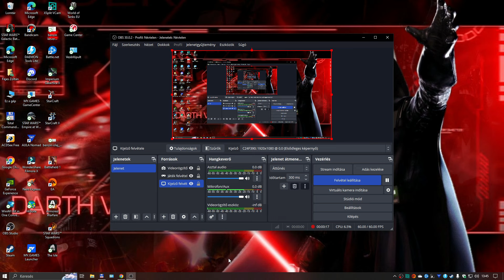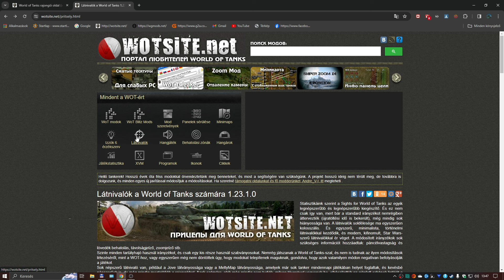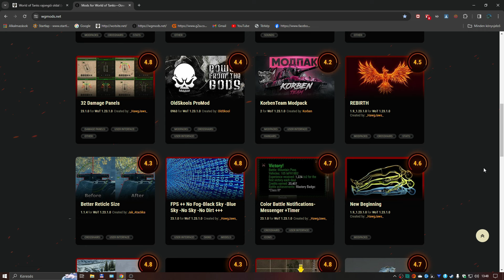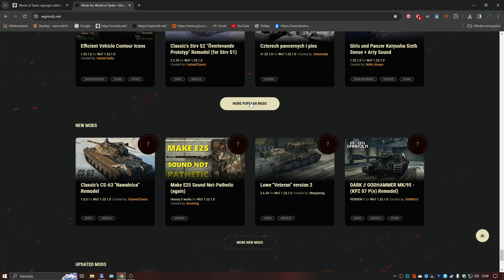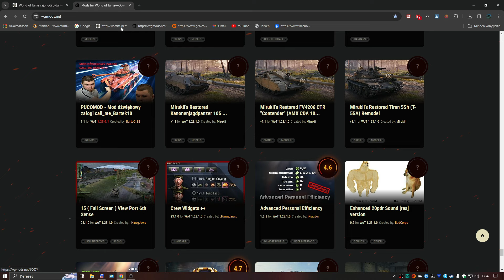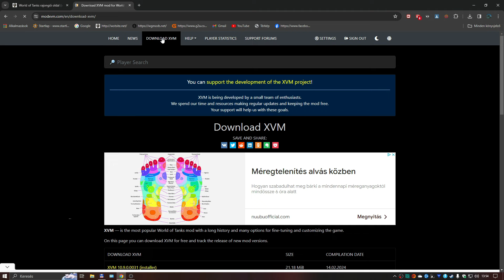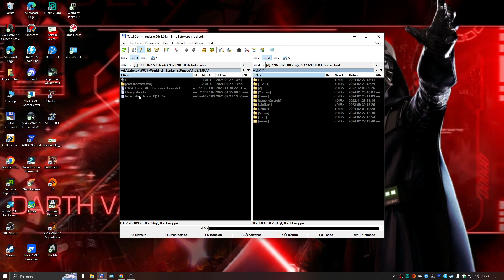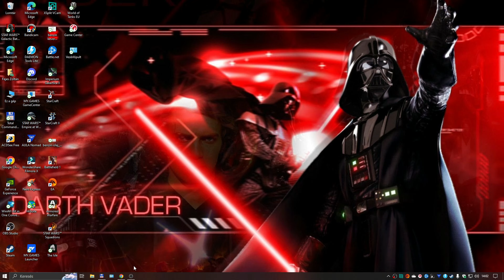Nagyon alap modpack készítés